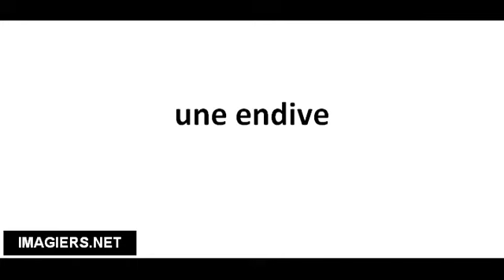Richtig Aussprechen # une endive